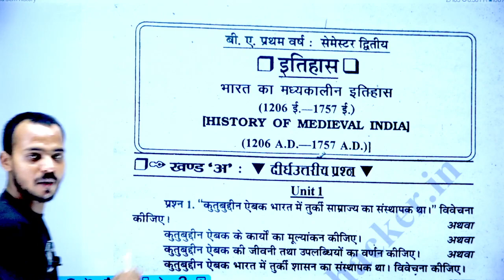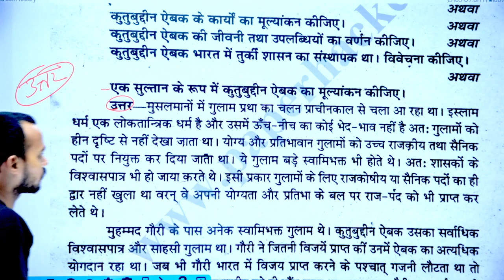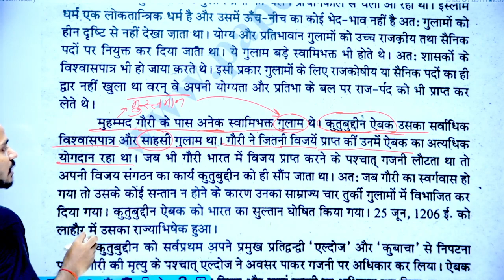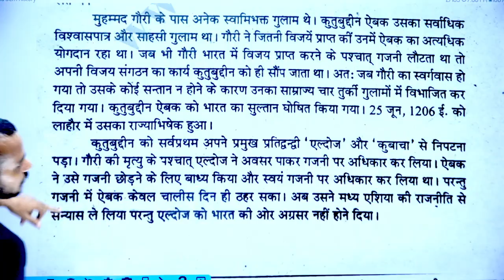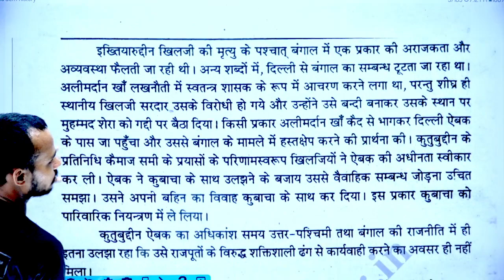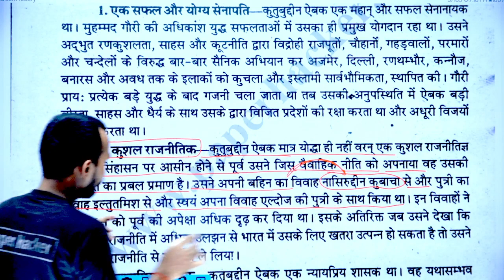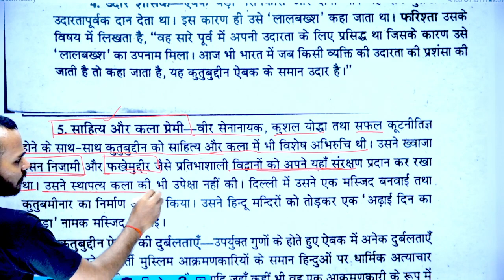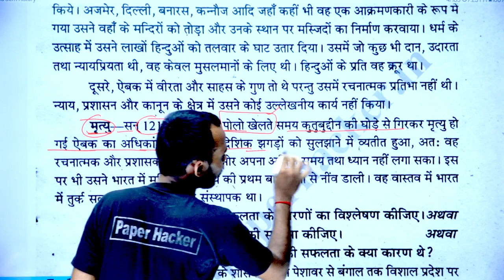BA 2nd Semester History | 1k | कुतुबुद्दीन ऐबक के कार्य, Most important question, Paper Hacker